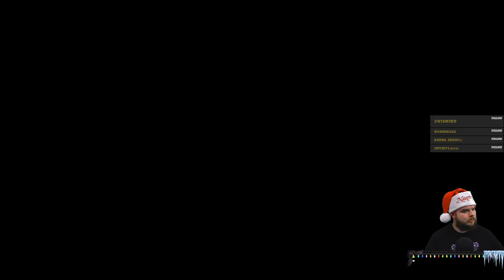Zercon Plays Tales of Arise - #128